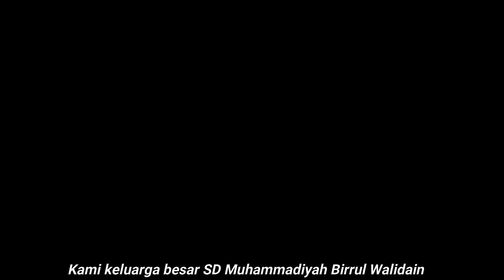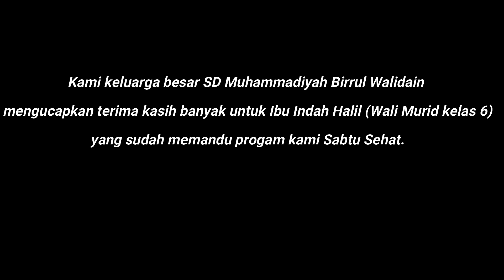SENAM BARENG DADI SENENG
Sabtu Sehat diisi oleh ustadz ustadzah SD Muhammadiyah Birrul Walidain Kudus dengan Senam. Senam kali ini di pimpin oleh waki murid klas 6 oleh Ibu Halil